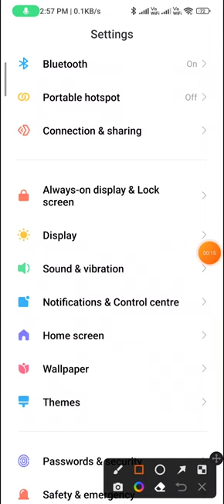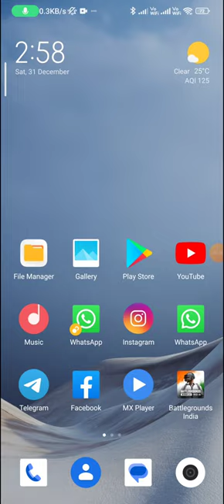How to change the brightness level in redmi 9